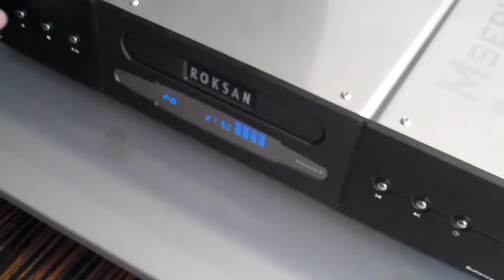Roksan Caspian CD Player